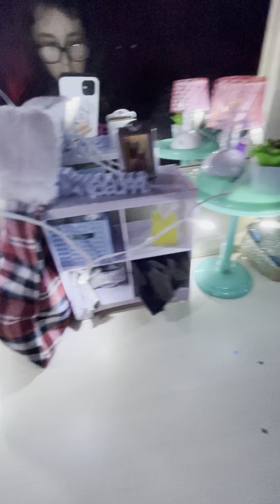Friend comes for the holidays